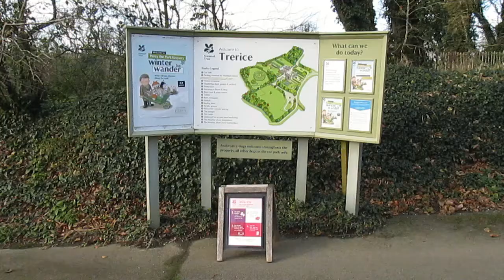Trerice manor house National Trust Christmas 2021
A lovely Morning and Lunch at Terrice a gem of a place looked after by the National Trust.